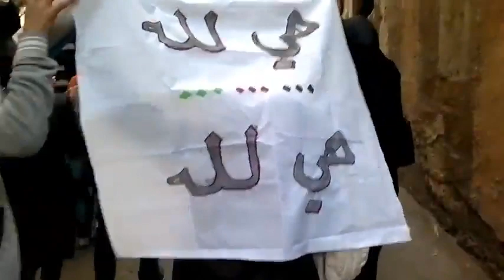شام دمشق الصالحية ثورة الأحرار نصرةً للمدن المنكوبة 17 3 2013